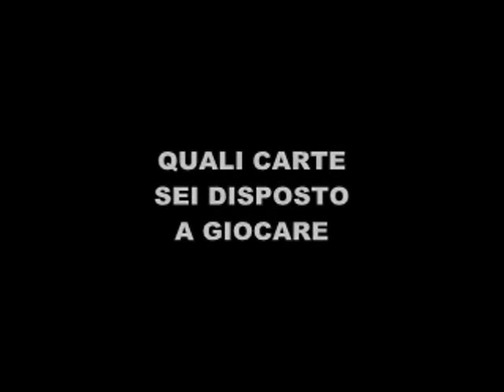LA BOMBA - Trailer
Trailer del primo cortometraggio della Daniele Rompietti Pruduction. In uscita a Maggio. Con Matteo Innocenti e Rachel Musolino.